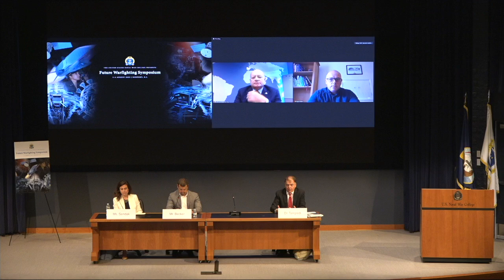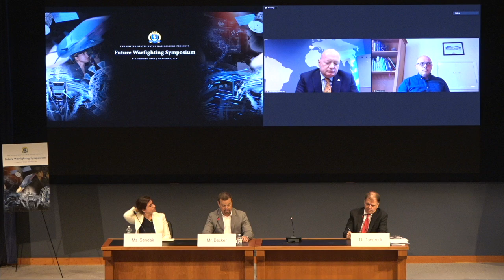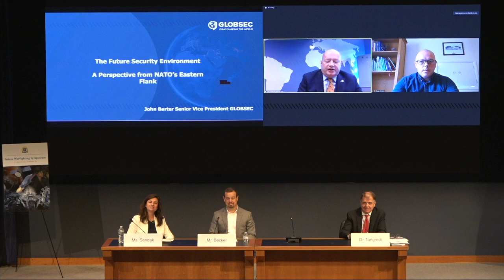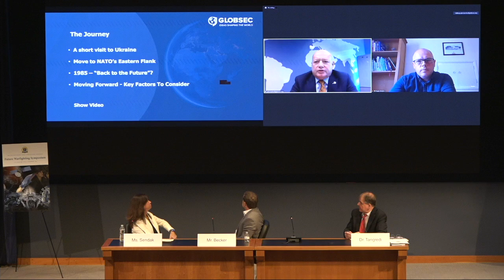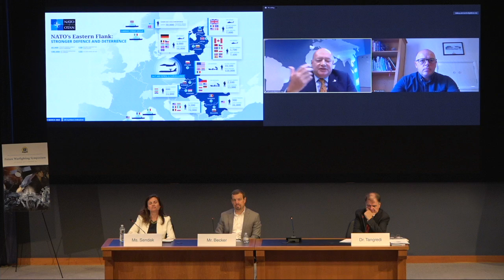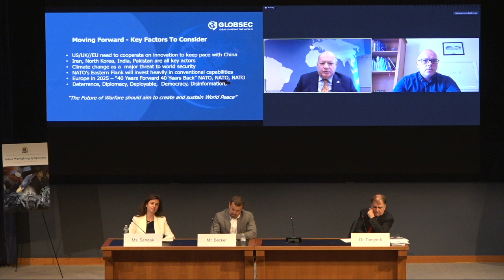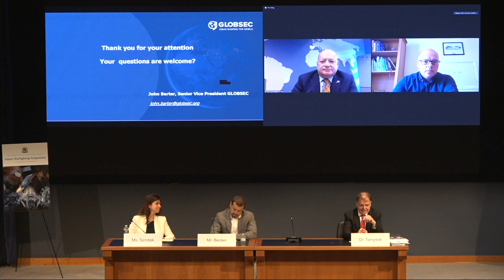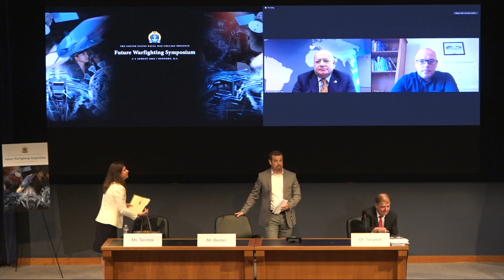2022 Future Warfighting Symposium: Future Security Environment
The U.S. Naval War College held its Future Warfighting Symposium Aug. 3-4, the third year of an event focused on cyber warfare, the pace of technological change, space and the impact of social media on conflict.

Moderated by Dr. Frank Smith III, U.S. Naval War College, and featuring the following panelist:
Dr. Jacquelyn Schneider, Stanford University
VADM Timothy White, USN (Ret.), OneNetworkConnection, LLC
Dr. William Chappell, Microsoft
RDML Heidi Berg, USN, J5 U.S. Cyber Command